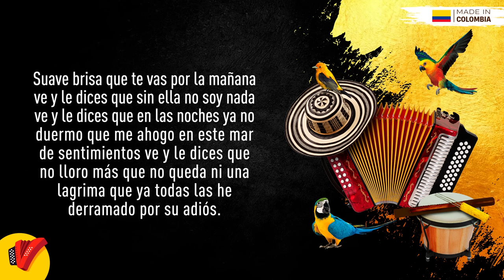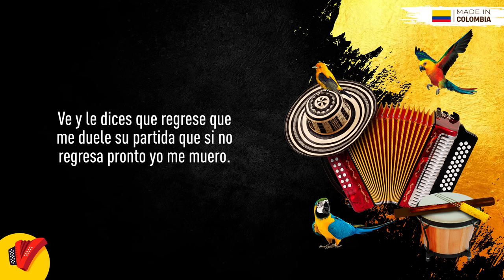Suave Brisa, Los Inquietos Del Vallenato, Video Letra - Sentir Vallenato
No pares de disfrutar de Suave Brisa, un gran éxito de Los Inquietos Del Vallenato.

Autor: Iván Calderón

Letra:

Suave brisa que te vas por la mañana
Ve y le dices que sin ella no soy nada
Ve y le dices que en las noches ya no duermo
Y que me ahogo en este mar de sentimientos
Ve y le dices que no lloro más
Que no queda ni una lagrima
Que ya todas las he derramado por su adiós

Sepultó mi risa su partida
Y ahora todo es diferente
Que ya no tengo un motivo para vivir

Dile que ya en las noches ya no duermo
Dile que me muero cada vez que respiro y no está
Ve y le dices que regrese
Que me duele su partida
Que si no regresa no puedo vivir
Que si no regresa pronto yo me muero

Sorprendido me quedé al ver en sus ojos
La seguridad de ir sin mí en la vida
Yo que nunca pensé que podría amar tanto
Hasta perder la razón por su partida
No tiene sentido ya mi vida
Hasta hablando me ven solo
Todos dicen que estoy loco por su amor

Dile que en las noches ya no duermo